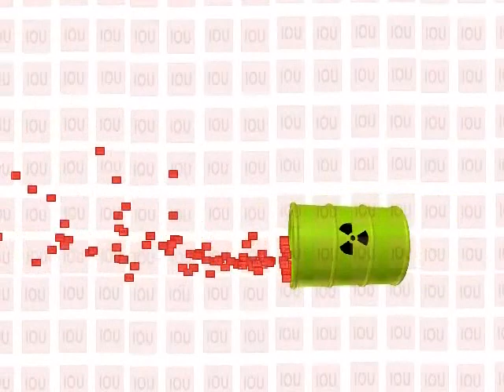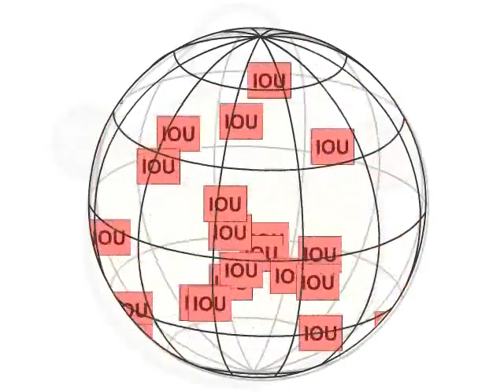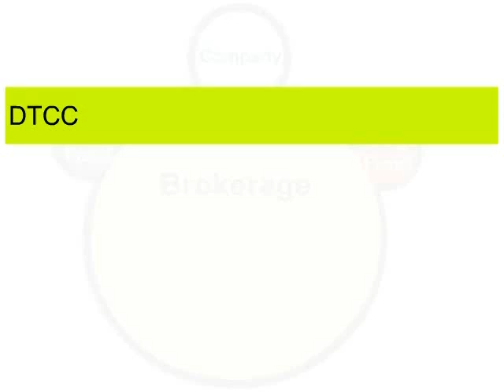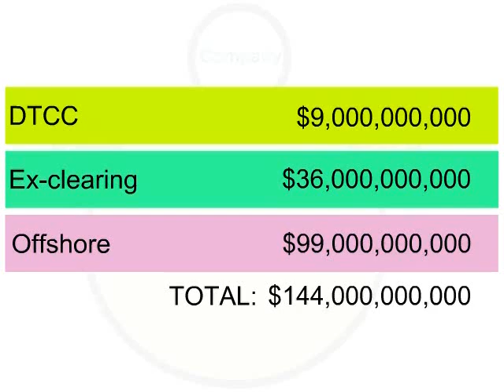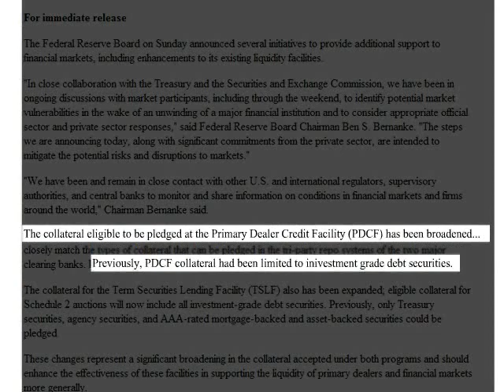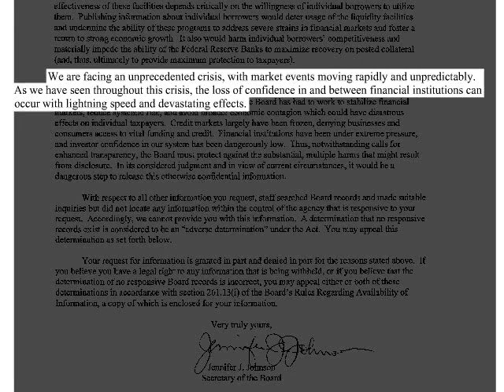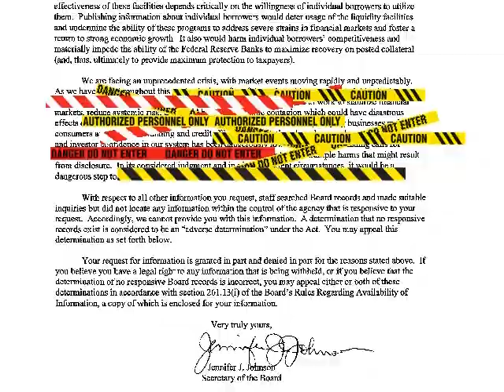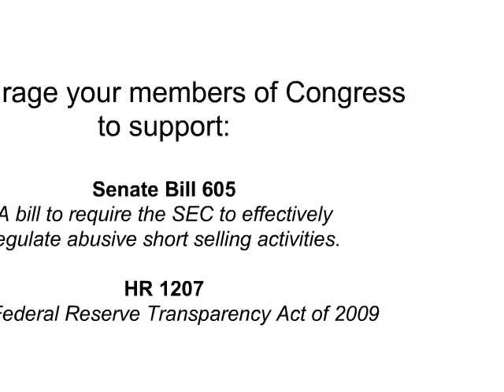Naked short selling - redefining systemic risk (part 2 of 2)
There is some evidence suggesting the federal government is spending tens of billions of dollars to deal with the accumulation of failed trades caused by illegal naked short selling. If that's true, we're probably screwed.